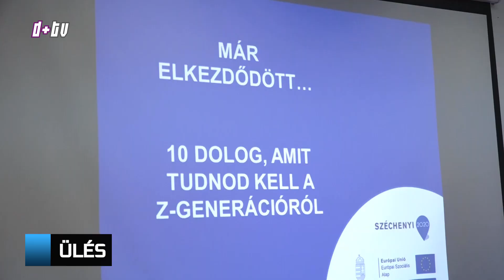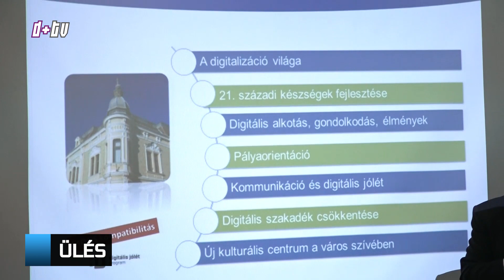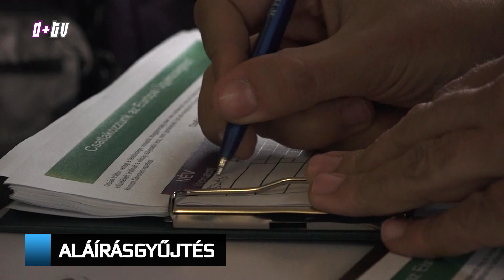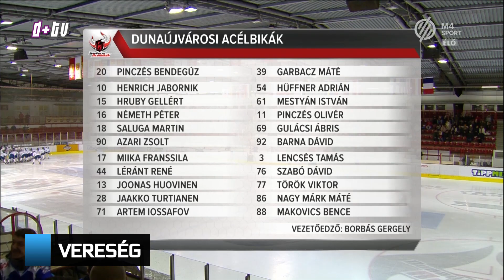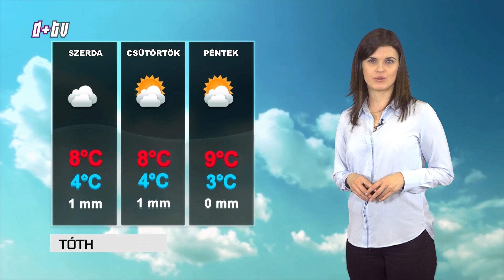2018. november 20. Híradó